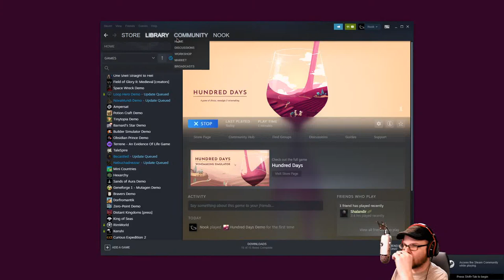Hundred Days - (Vineyard Building & Managing Game)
Winemaking could be your best adventure. Make the best wine interacting with soil and nature and take your winery to the top. Your beautiful journey into the winemaking tradition starts now.